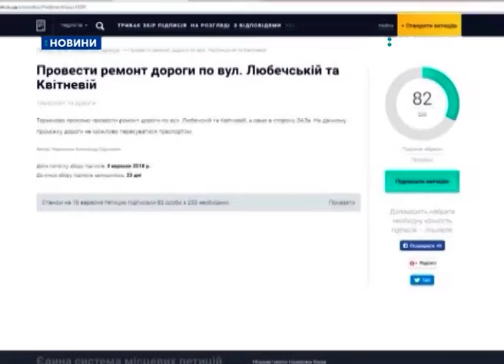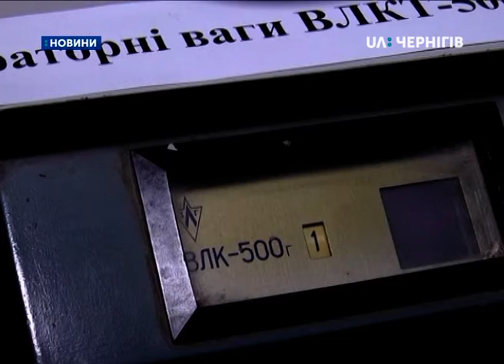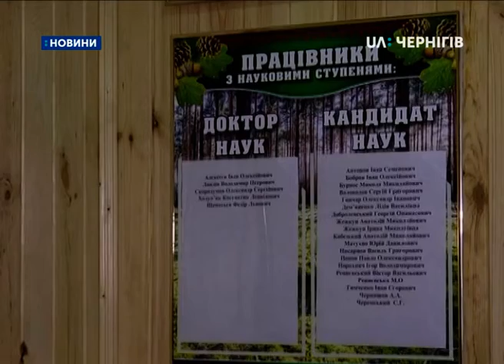27.03.2019. Новини. 7:30